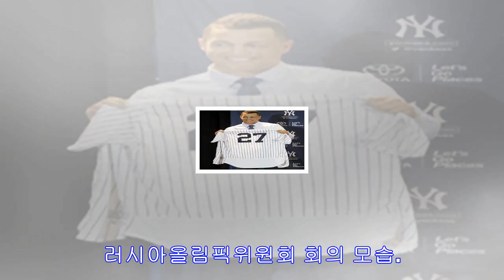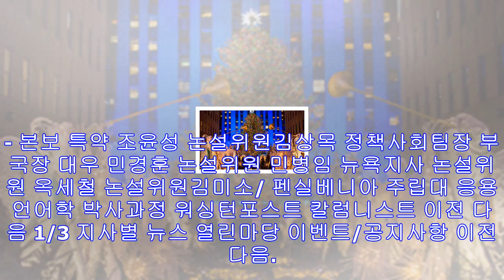러시아올림픽위원회 “선수들은 평창 간다” - 미주 한국일보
러시아올림픽위원회 회의 모습. 러시아올림픽위원회(ROC)가 내년 평창 동계올림픽에 자국 선수들의 개인 자격 출전을 허용하기로 12일 결정했다.타스 통신 등에 따르면 ROC는 이날 ...